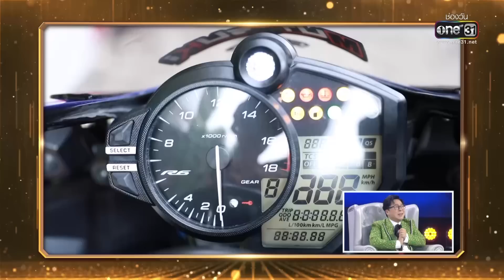ถึงจะขับรถสองล้อแต่ผมไม่สองรักแน่นอนครับ... | HIGHLIGHT รู้ไหมใครโสด 2022 EP.31 l one31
📲 รู้ไหมใครโสด2022 ดูออนไลน์ ทางแอปฯ oneD ที่แรก!! ดาวน์โหลดฟรี!!

คอกาแฟหวานน้อย ห้ามพลาด!
เนสกาแฟ ซองม่วง สูตรน้ำตาลน้อยลง 50%
หวานน้อย อร่อยมาก หอม เข้มข้น กลมกล่อม